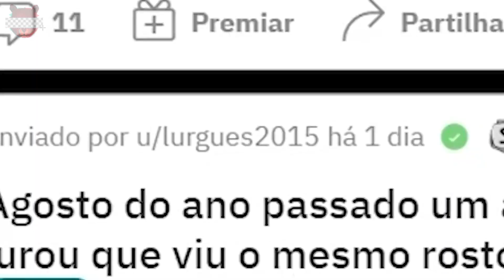VOCÊ JA SONHOU COM ESTE HOMEM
Meus Canais